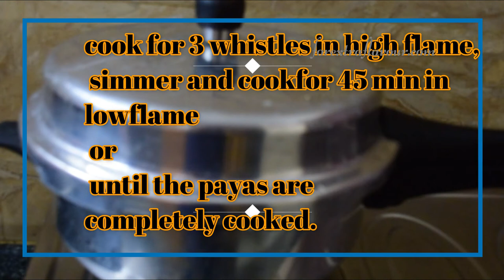paya salna recipe/ mutton paya/aatukal paya/mutton trotters/paya ka salna ka recipe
Paya salna is an one pot easy yet delicious recipe that goes good with appam, idiyappam and rotis.
Let's be social..